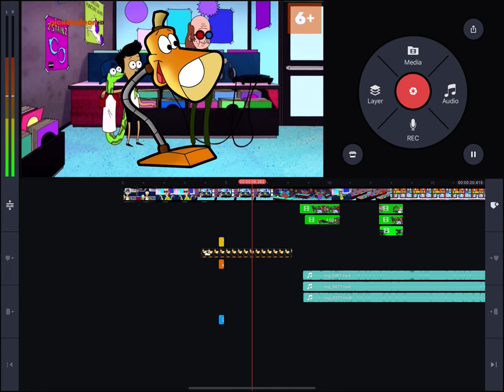How To Add A Picture To An Already Done Project And Adding The Wiggle Effect In Front Of It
For @MrMenFan677.
Describes how the a duplicate of a project (I used the one for Sanjay And Craig Animal Stampede Add Round 1) can still let you add images in front of it, and picking the effect and pressing the Bring To Front button.